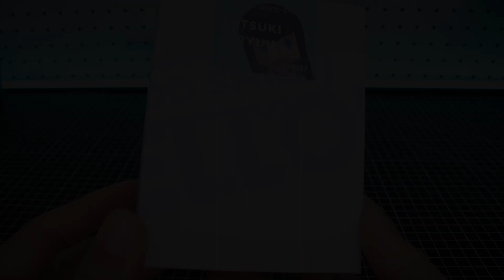Satsuki Kiryuin [Kill la Kill] - HELLO! GOOD SMILE | Showcase!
Here's a look at Satsuki Kiryuin from GSC's figure line: HELLO! GOOD SMILE! These cute little art figures make great decoration for your desk or shelf to give you positive vibes all day long!